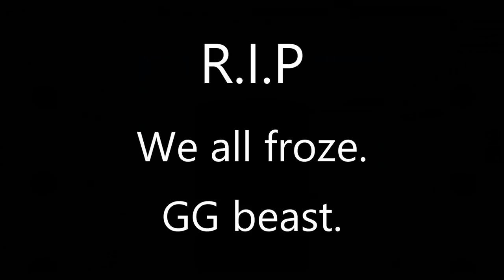FIRST PERSON CHALLENGE (Roblox Flee The Facility)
Today I play Flee The Facility, but only in first person view.  Can I escape?